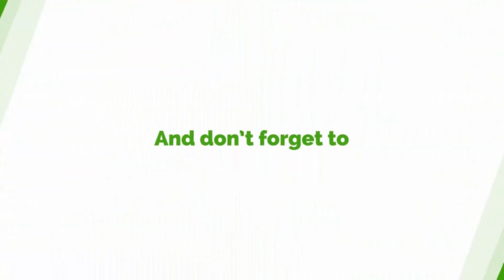Cedi Depreciation Affecting Business: Businesses Are Bleeding To Death - GUTA Boss Appeals To Gov't